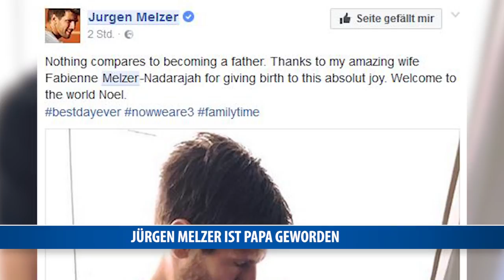Jürgen Melzer ist Papa geworden